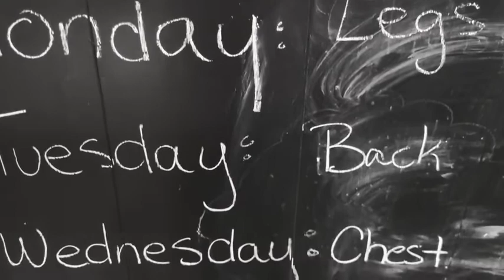Episode 0: The Prequel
Welcome fanbuddies!  Time to relive some old ments and make some new ones.  @CHUCKECHEESERANCH  get ready to get weird!